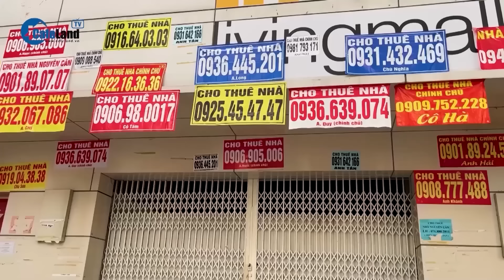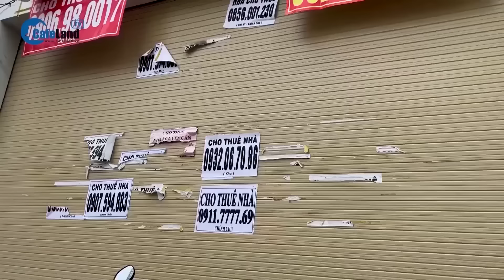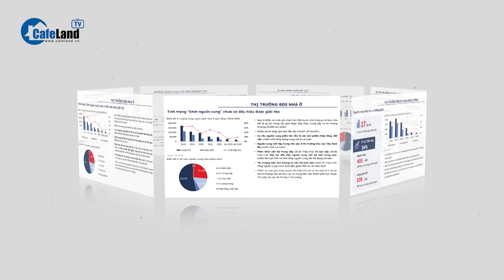Đồ ăn uống, nhà ở và nhiều dịch vụ "Ồ ẠT" tăng giá | CafeLand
Ngày 23/1, Phó Thủ tướng Chính phủ Lê Minh Khái - Trưởng Ban Chỉ đạo điều hành giá đã chủ trì cuộc họp về kết quả công tác quản lý điều hành giá năm 2023 và định hướng năm 2024.
Phó Thủ tướng Lê Minh Khái đề nghị đại diện các bộ ngành làm rõ những kết quả đã đạt được trong công tác quản lý, điều hành giá năm 2023, những tồn tại, hạn chế cần khắc phục, trên cơ sở đó đề xuất các giải pháp bảo đảm điều hành giá kịp thời, hiệu quả trong năm 2024 cũng như quản lý giá cả các mặt hàng thiết yếu trong dịp Tết Nguyên đán sắp tới.